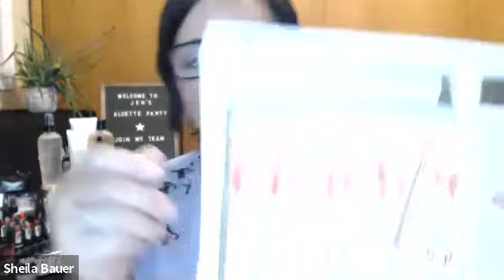Jen Pearson Virtual party